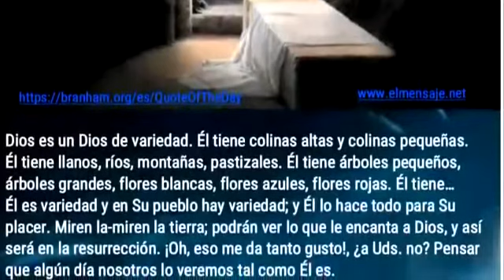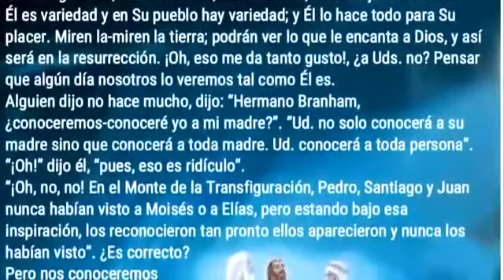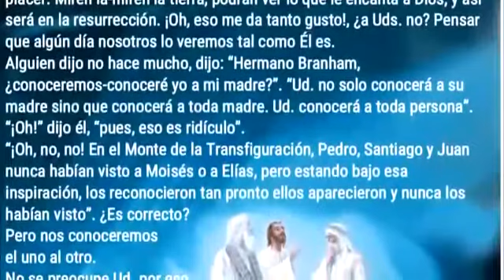La voz de Dios